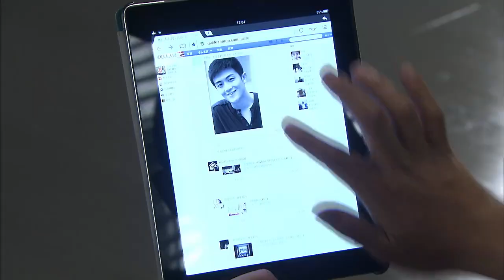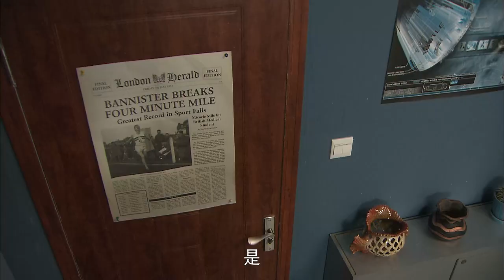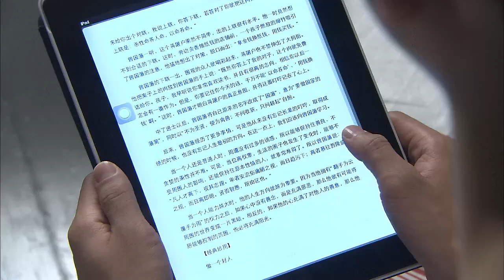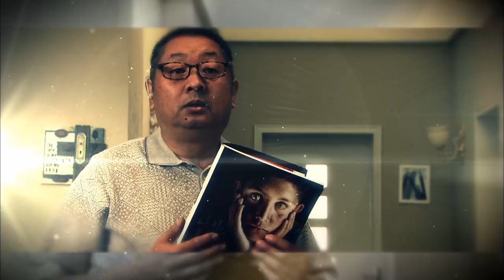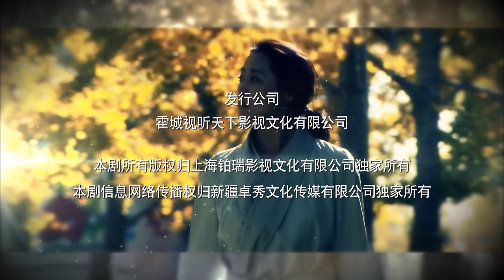【2022全網首播電視劇】你是我的親人 第26集——大地震中三個同時出生的孩子在慌亂中被抱錯，展開了一幕幕錯綜復雜的情感糾葛和紛爭